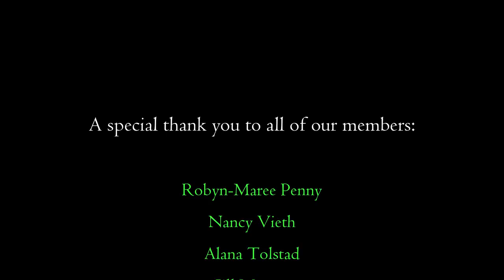NIGHTMARE Corner from HELL | Garden RESTORATION Transformation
Have you ever seen anything overgrown like this?

Actually, this one was quite a fun job to do. It was a free cleanup for one of my regulars, and it came up nicely for the customer. If you think it looks familiar, it because we did part of the front a couple of months ago. Also, I have a new worker, introducing Reece! He is going ok atm, hopefully he will stick at it. All up, the job took us around 3 hours to complete, and we took out around half a trailer of green waste.

Workers on this job: George (long pants) & Reece (Shorts).

Restoration, Transformation, Garden, DIY.